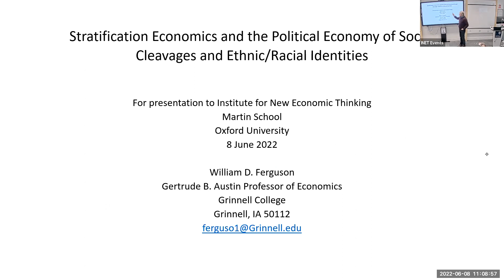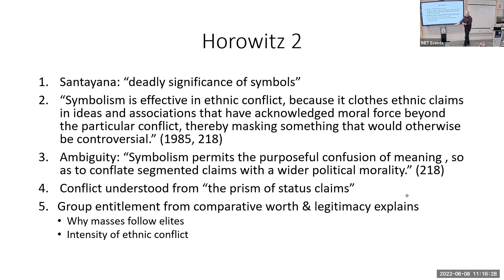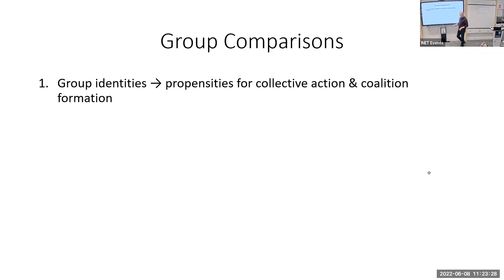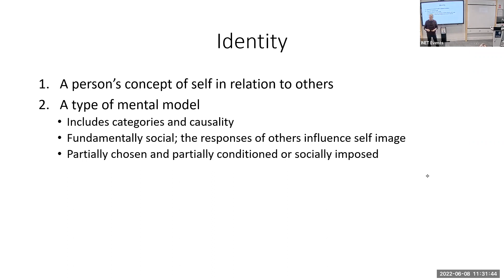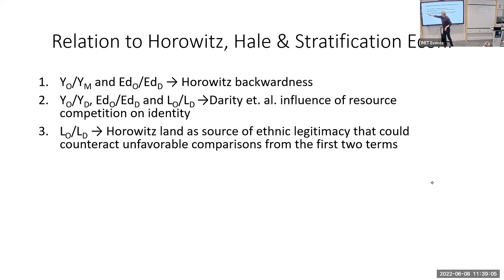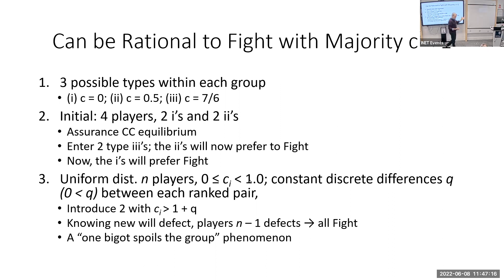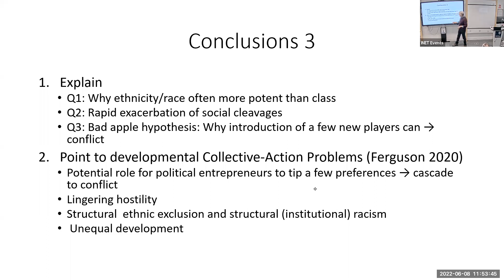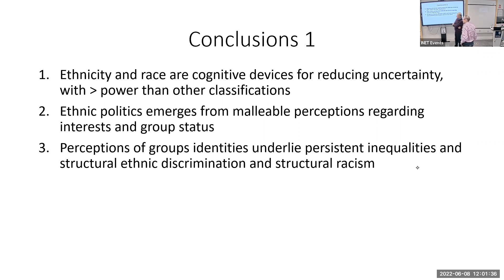Stratification Economics and the Political Economy - Prof. William D. Ferguson - 8 June 2022